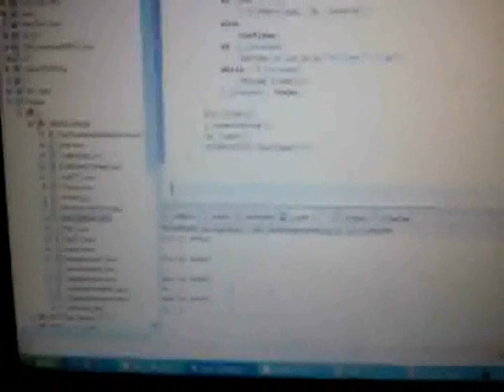Automatic Xylophone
Xylophone controlled using Phidget 0/16/16. I used 12V DC push type solenoid